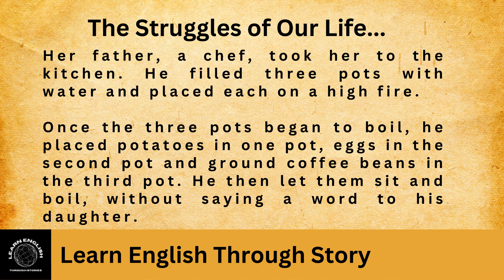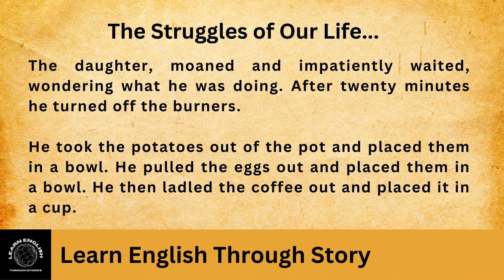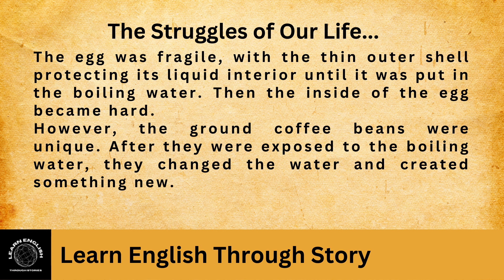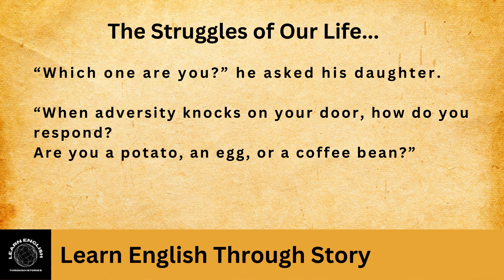The Struggles of Our Life | Learn English Through Story | Listening Class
Enjoy this English story for learning English. You can improve your English and listening skills with this English story.